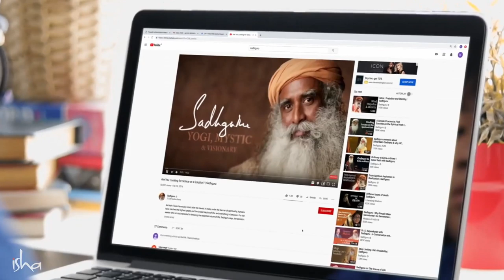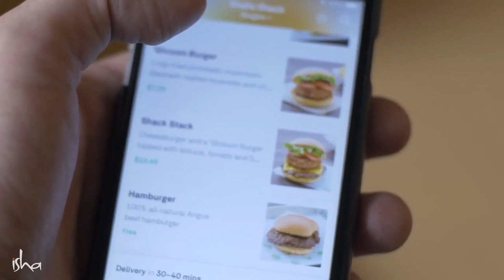സദ്ഗുരുവിൻ്റെ വീഡിയോകൾ കണ്ടാൽ മാത്രം മതിയോ ? എന്തിനാണ് യൂട്യൂബ് വീഡിയോസ് ?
യൂട്യൂബിൽ സദ്ഗുരുവിൻ്റെ   എല്ലാ വീഡിയോകളും കണ്ട ഒരാൾ ശരിക്കും ഇന്നർ എഞ്ചിനീയറിംഗ് പ്രോഗ്രാം ചെയ്യേണ്ടതുണ്ടോ എന്ന ചോദ്യത്തിന് സദ്ഗുരു ഉത്തരം നൽകുന്നു. ഇന്നർ എഞ്ചിനീയറിംഗിൻ്റെ യഥാർത്ഥ സത്ത കണ്ടെത്തുന്നതിനുള്ള സദ്ഗുരുവിൻ്റെ  ഉത്തരം കാണൂ  , അത്  വീഡിയോ കാണുന്നതിൽ നിന്ന് എത്രത്തോളം   വ്യത്യസ്തമാണെന്നും വിവരിക്കുന്നു.